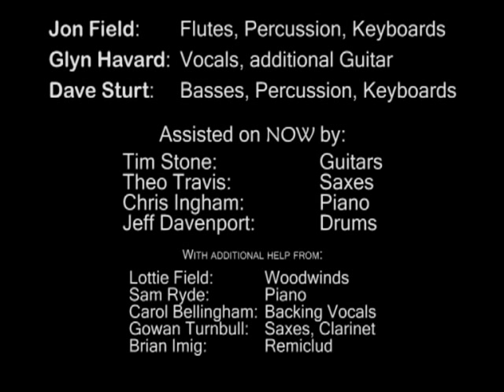Jade Warrior - NOW